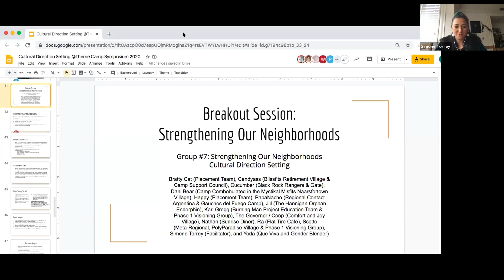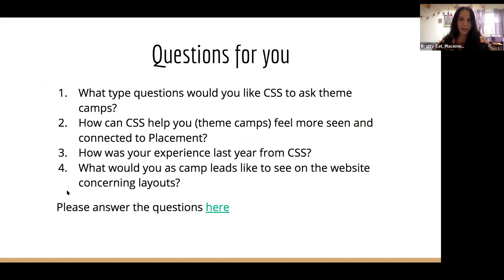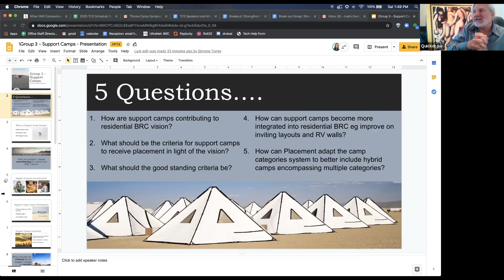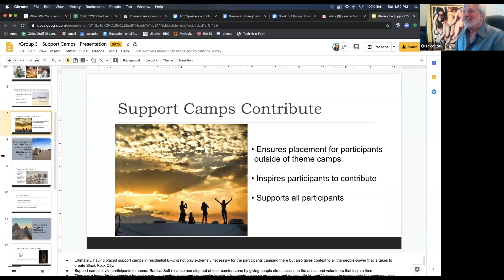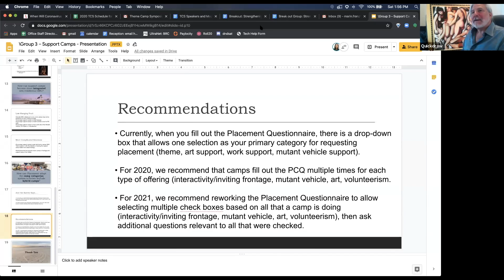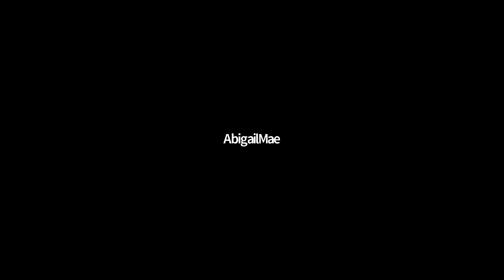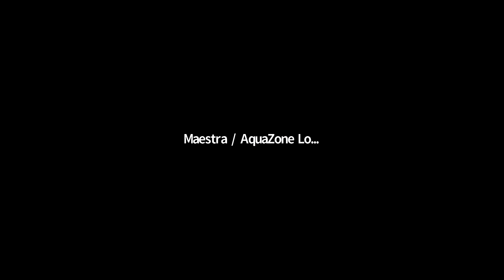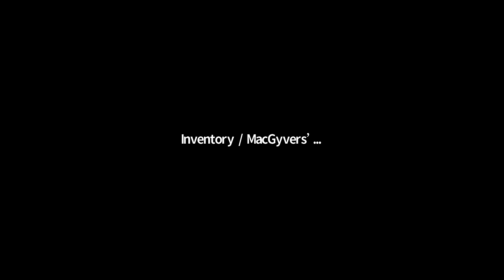Theme Camp Symposium 2020: CDS: Strengthening Our Neighborhoods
Cultural Direction Setting – We will be sharing what we mean by Strengthening our Neighborhoods and some of the camp led ideas we have to do that. We will also receive an update about CDS Group #3 Support Camps work and plans for 2021, so please join us Art Support, Mutant Vehicle, and Work Support Camps!

Simone (CDS Facilitator, BeeCharge Camp), Bratty Cat (Placement Team and CSS Leadership Team), Black Beauty (Placement Team), Quickdraw (Epiffany & Co. & Temple Crew)